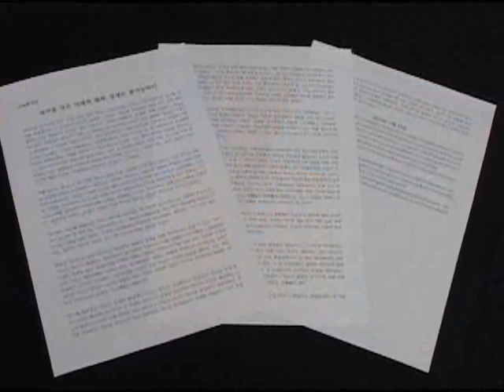[CBS 뉴스] 정대협 성명